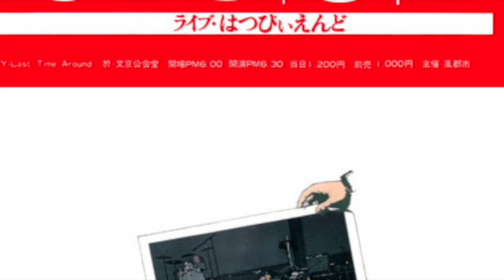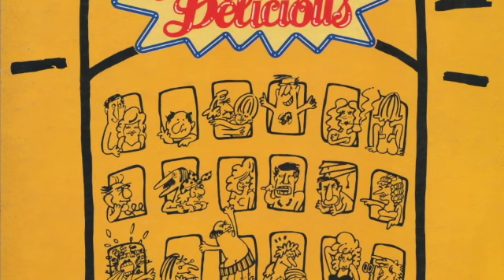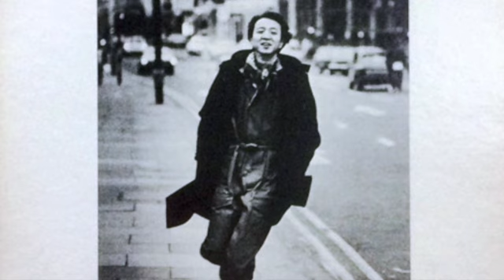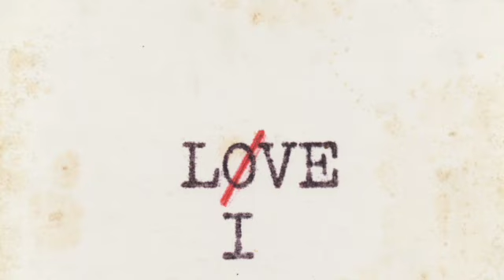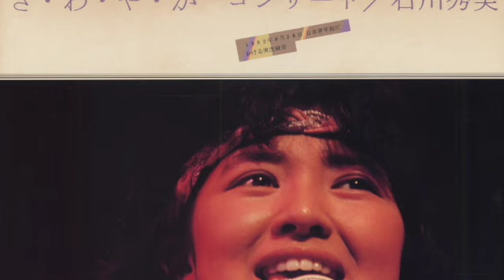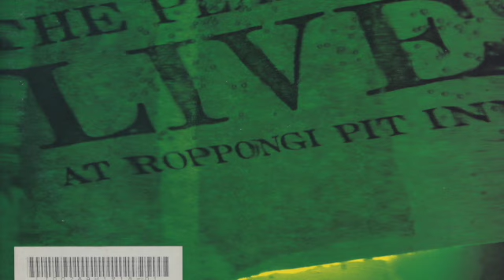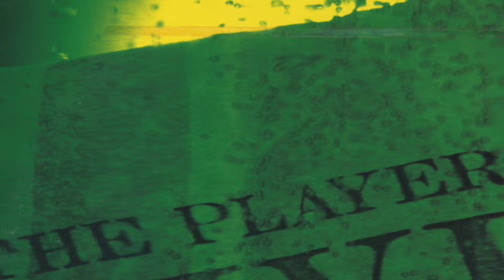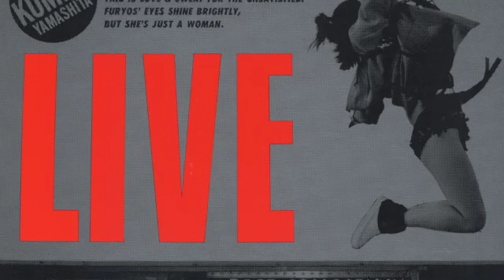New J Kouhaku🇯🇵紅白歌合戦🎤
Mix of Japanese live recording LPs in Kohaku style.
日本のライブ録音レコードを紅白歌合戦スタイルでミックスしました。
良い年の瀬をお過ごしください。